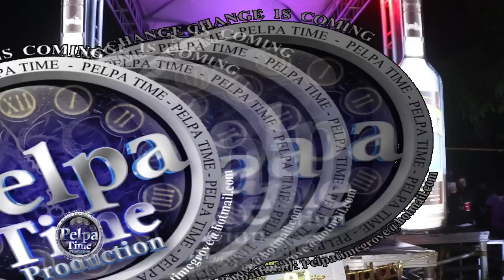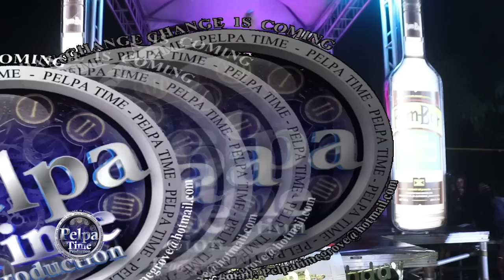Leroy Smart & Beenie Man take you back when music was King, Legendary Performance AT BOOM BOX